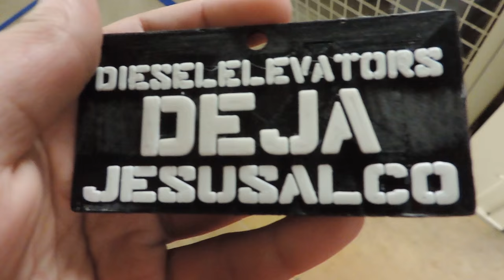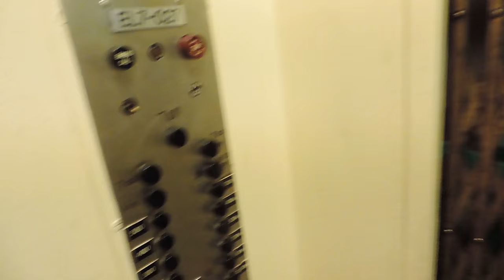The Famous Historic 1930 Otis Elevator @ Rush Rhees Library in Rochester, NY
Please set to HD for best viewing.

My favorite elevator I've been on so far. The famous 1930 Otis at the Rush Rhees Library at the U of R, which has been visited by DieselDucy, Jimster586, among many other youtube elevator enthusiasts. I'm glad to say I am now one that has visited this beauty.

Anyone wanting to visit, the library staff were very welcoming. I was directed right to the elevator's location by friendly staff, and was even given a quick look from the main elevators at a staff floor in the basement.